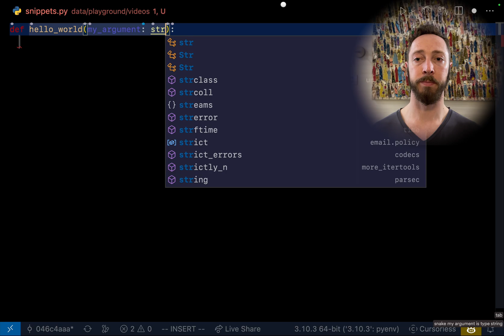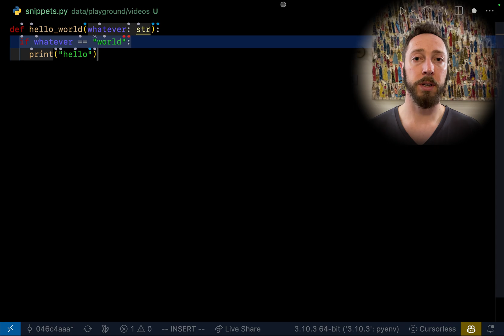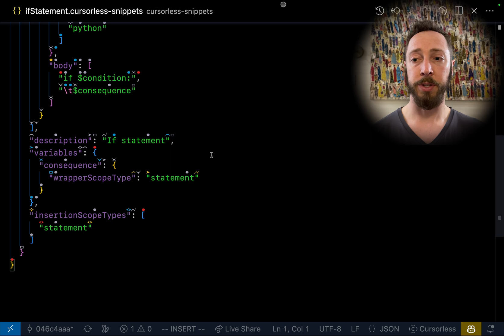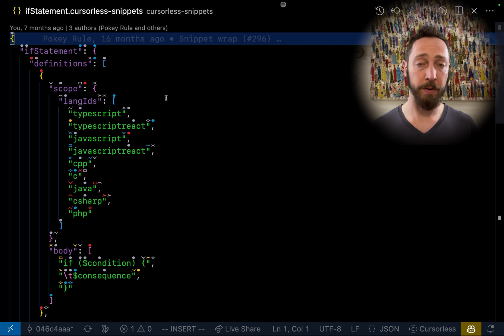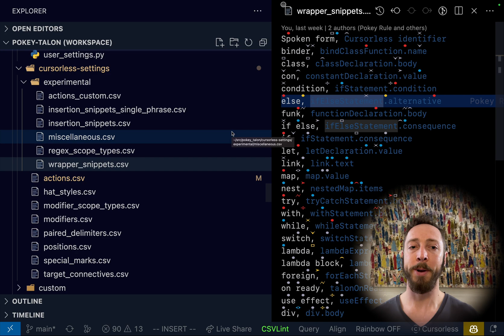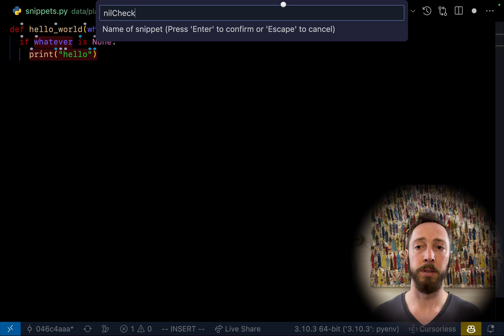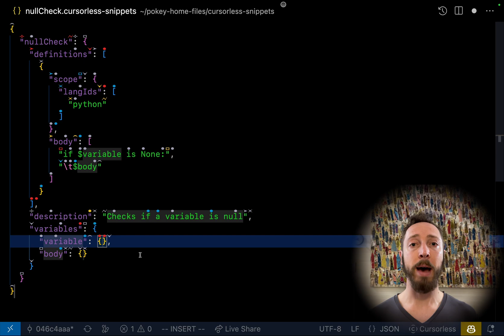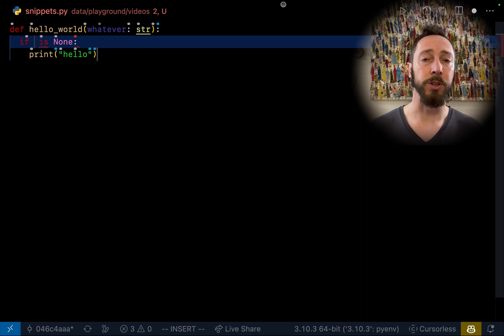Cursorless snippets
- To see information about each command in this video, check out the command decoder

Cursorless is a spoken language for voice coding built using Talon and VSCode

My personal talon files (YMMV; probably best to start with knausj